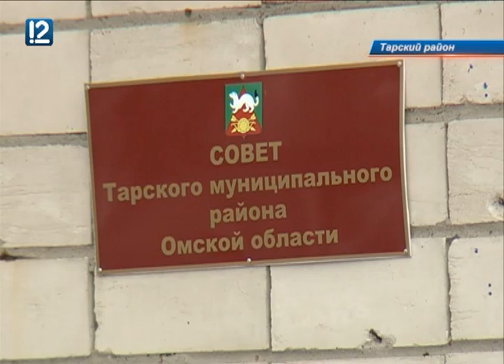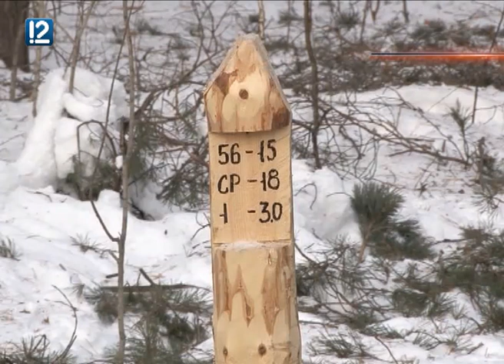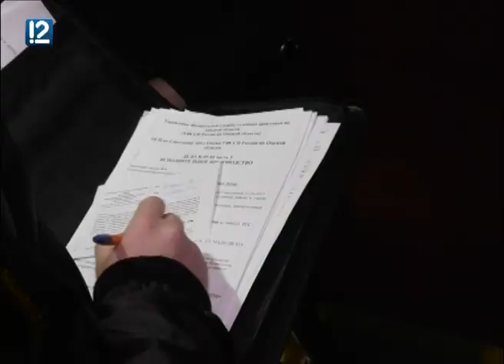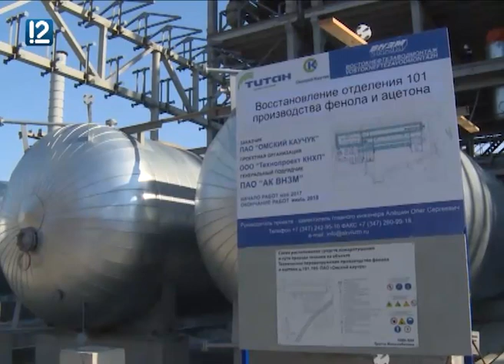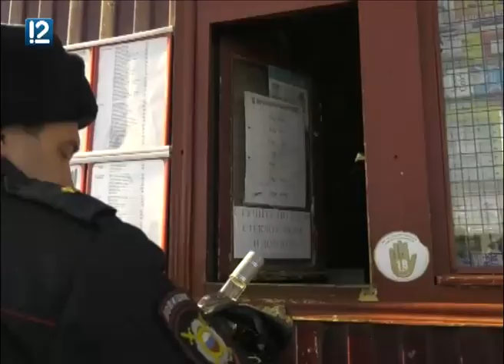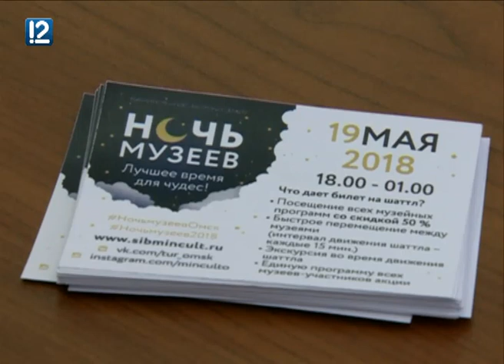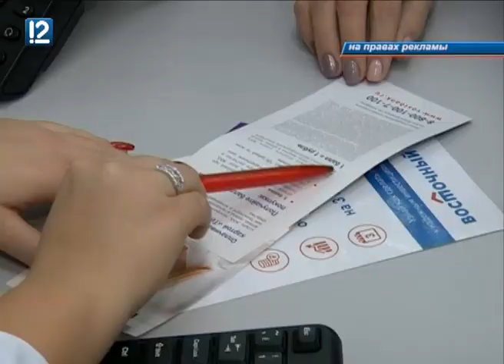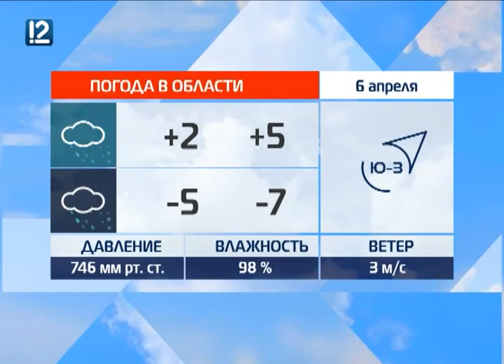Итоговый выпуск Часа новостей от 5 апреля 2018 года Новости Омск